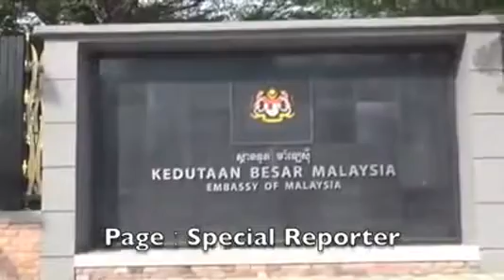Cambodia News | Khmer People | 6/6/2015/#8 | Khmer Hot News Facebook | Cambodia Breaking News